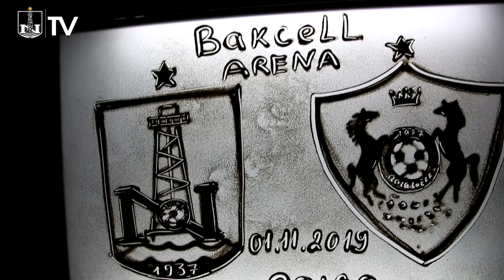"Neftçi" - "Qarabağ" | 01.11.2019 | 20:00